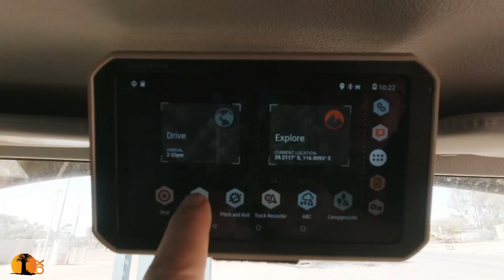Using GPS Overland. Plus LIVE Q&A announcement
Welcome to "4xoverland" channel. One of the world's first and leading global 4WD adventure motoring channels.
The title of this video is "Using GPS Overland. Plus LIVE Q&A announcement "
My take on GPS and how they have changed our lives overland. Overland Workshop.

JOIN OUR LIVE Q%A THIS SUNDAY/SATURDAY:
Sunday 14 February 2021, @ 0.00 UTC Sunday
8.00 am Western Australia Sunday
11.00 am AEDT (AU) Sunday
4.00 pm PST (USA) Saturday
7.00 pm EST (USA) Saturday.

4xOverland is the world's only public-funded global 4WD adventure off-road motoring channel. Established in 1996, it is hosted by well known 4x4 writer, explorer and filmmaker, Andrew St Pierre White.